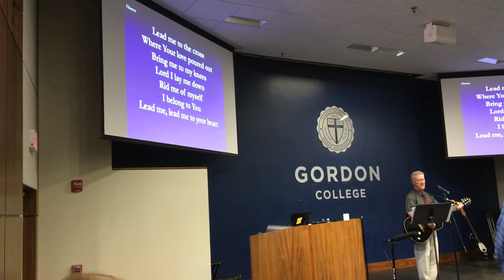Hinos dos Estudantes da Bíblia Livres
Entre os Estudantes da Bíblia Livres, alguns hinos são cantados com violão e outros instrumentos modernos.

Comentários? Dúvidas? Receber um estudo bíblico? Entre em contato com o Ministério Cristãos Estudantes da Bíblia